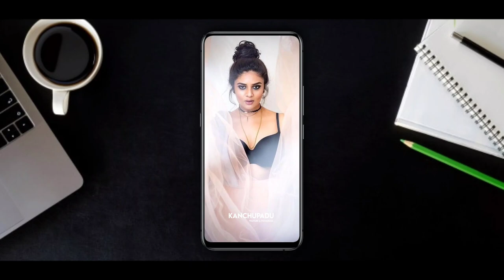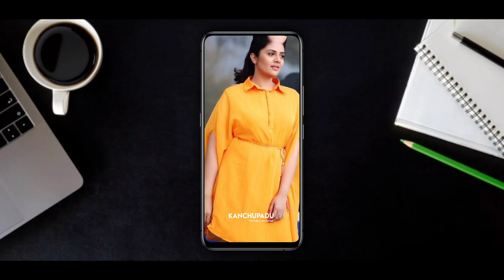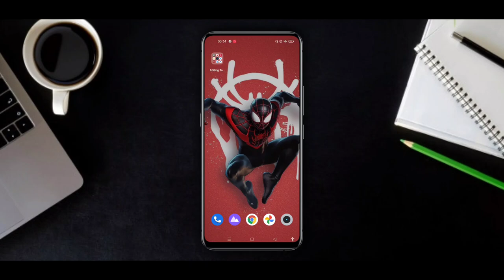New Style BeatSync Video Edit In Alightmotion 2021 Telugu // Beat Sync // Tutorial Telugu //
👉You can use this for making stories

other tutorial:-

Full project

Full Project XML

BM Only

Only BM XML

Only Effects

Only Effect XML

©NOTE: All Content used is copyright to @kanchupadu . Use or commercial Display or